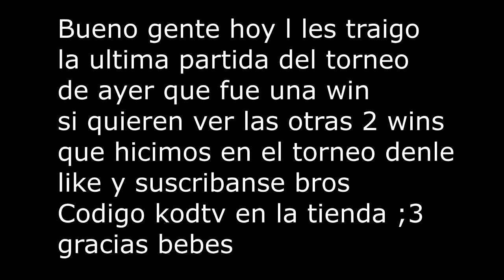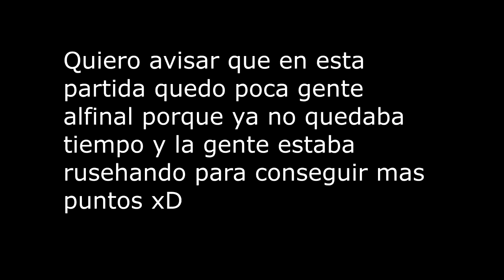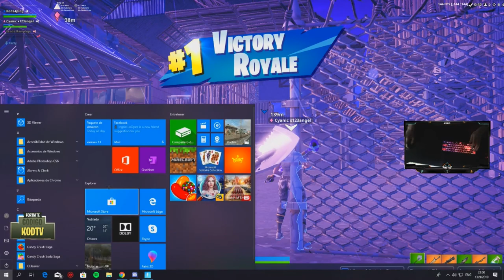Asi hicimos 116 puntos en el Torneo (Trios Cash Cup)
🇺🇾 🇵🇪 🇻🇪    papi

🖥CPU: Intel i7-8700K @ 4.00GHz
🖥GPU: GeForce GTX 1080ti
🖥RAM: 16GB 3200MHz DDR4
🖥SSD: Samsung 850 EVO 500GB
🖥Mobo: Asus ROG Strix z370-E Gaming

🖥CPU: AMD Ryzen 5 '1400
🖥GPU: GeForce GTX 1050
🖥RAM: 16GB 1866MHz DDR3
🖥SSD: ADATA 240GB
🖥Mobo: ASUS Prime B350-Plus

Peripherals:
🖥Mouse: Final Mouse Ninja Air58
🖥Mouse Pad: Arozzi
🖥Keyboard: HyperX Alloy FPS Pro
🖥Headset: Hyperx Cloud Alpha

Stream Deck